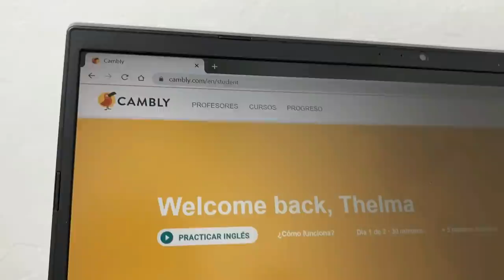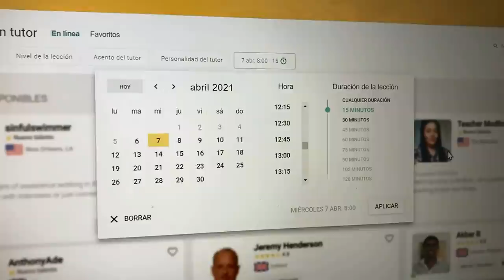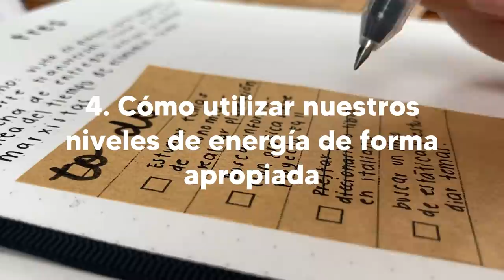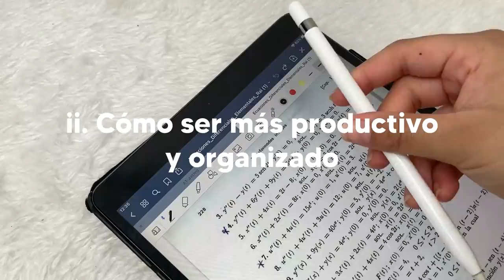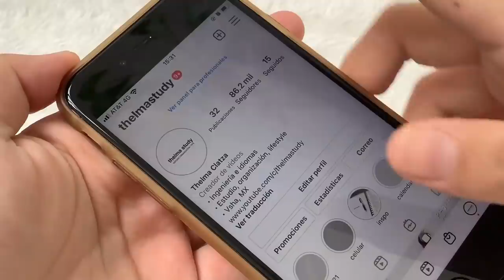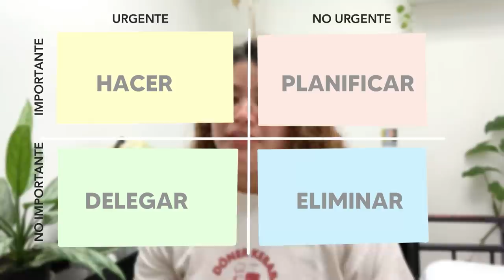“Lo haré después”: cómo dejar de procrastinar, aumentar tu productividad y ser más organizado 🌱📑🗒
Espero este vídeo les sirva para ser más organizados y dejar de procrastinar. No es un proceso lineal, pero confío en que podrán. ♡

0:00 intro
0:22 no existen fórmulas mágicas
1:29  AD
2:58 i. manejo de la energía
4:32 monitorear niveles de energía
4:45 identificación de tareas
5:01 entrena tu consciencia
5:32 optimización de tu energía
6:33 planear
7:15 utiliza bien tu tiempo
7:49 utiliza bien tu energía
8:43 ii. cómo ser más productivo y organizado
14:27 aprende a priorizar (matriz de Eisenhower)
14:59 outro

FAQ
Mi nombre es Thelma Clatza, tengo 20 años y soy de Villahermosa, Tabasco, México.
¿Qué iPad tienes? iPad Air 3 de 64 GB
¿Qué laptop tienes? Asus x571GD